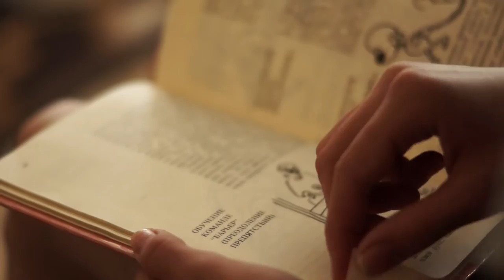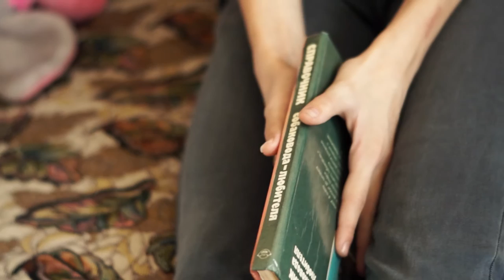Аня: Где моя семья?